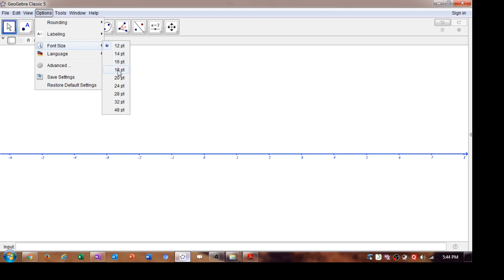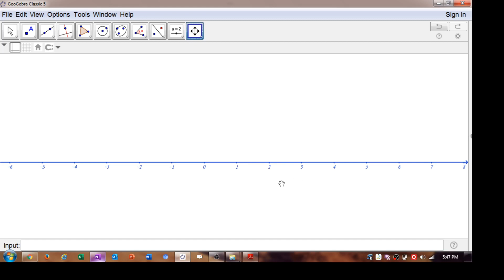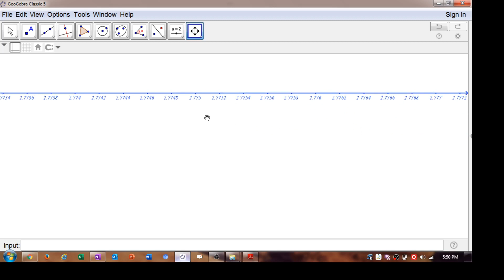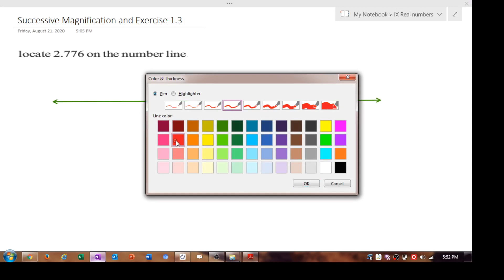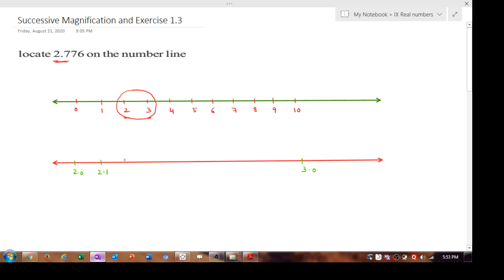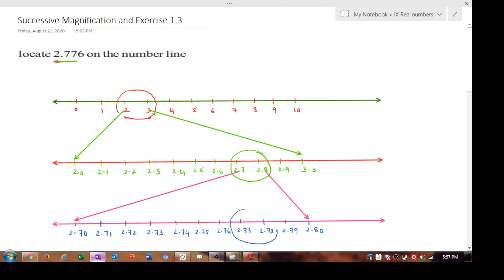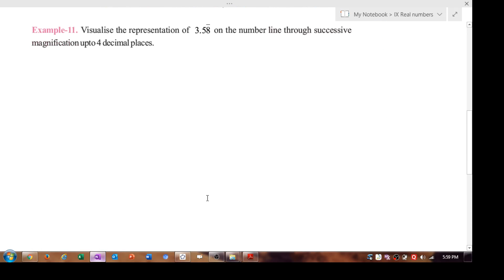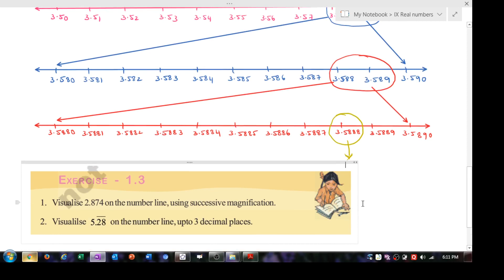IX Real Numbers Lecture 6